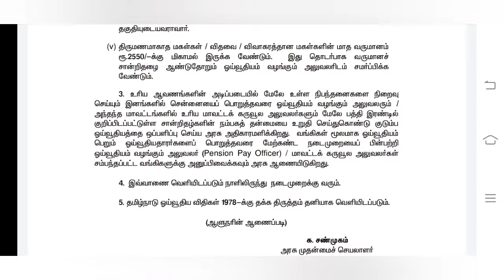அரசு ஊழியர்களின் திருமணமாகாத மகள்களுக்கு வாழ்நாள் ஓயவூதியம் - அரசாணை எண் :- 325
தகுதிகாண் பருவம் விதி மற்றும் அரசாணை

 Account Test TN ஊதிய உயர்வு விதிகள் & அரசாணை எண்

தமிழ்நாடு அரசு ஊழியர்களின் விடுப்பு விதிகள்